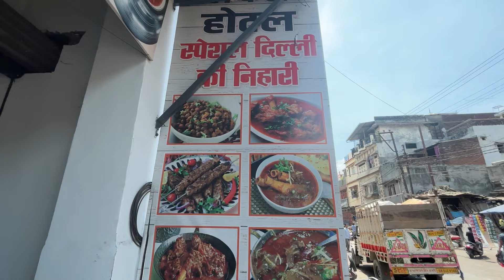Haldwani Banbhulpura Hotel | हल्द्वानी बनभूलपुरा होटलो मे क्या मिलता है देखे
हल्द्वानी बनभूलपुरा
haldwani Banbhulpura video
haldwani Banbhulpura hotel
haldwani Banbhulpura hotel vlog
Banbhulpura hotel dhabe
haldwani Banbhulpura famous food